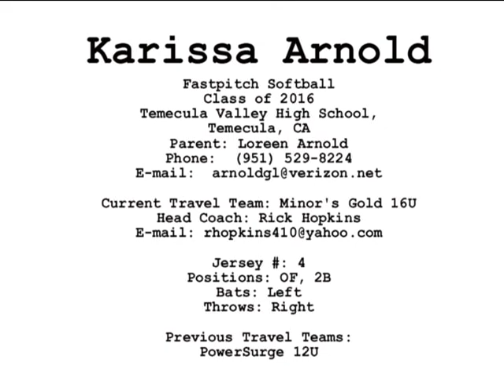Arnold, Karissa Student-Athlete Video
Karissa Arnold is a girls fastpitch softball player for Sun City, California-based Minor's Gold-Hopkins (16U), She attends Temecula Valley H.S. in Temecula, California.